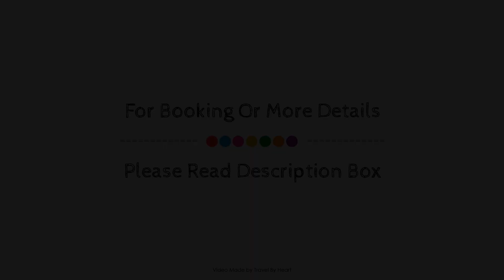Guadalajara Hotel, Mexico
About Property:
The 3.5-star Hilton Guadalajara Hotel offers comfort and convenience whether you're on business or holiday in Guadalajara. Offering a variety of facilities and services, the hotel provides all you need for a good night's sleep. Service-minded staff will welcome and guide you at the Hilton Guadalajara Hotel. Slippers, television LCD/plasma screen, smoke detector, private pool, air conditioning can be found in selected guestrooms. Take a break from a long day and make use of fitness center, outdoor pool, spa, solarium, steamroom. Convenience and comfort makes Hilton Guadalajara Hotel the perfect choice for your stay in Guadalajara.
Searching For
1. Guadalajara Hotel
2. Guadalajara Hotel Virtual Tour
3. Guadalajara Hotel Rooms
4. Guadalajara Hotel Amenities
5. Guadalajara Hotel Videos
6. Guadalajara Hotel Offers
7. Guadalajara Hotel Deals
Audio Credit:
Track Title: Reasons To Hope
Artist: Reed Mathis